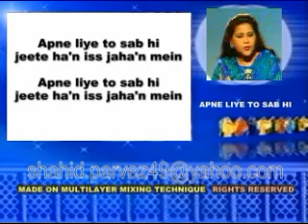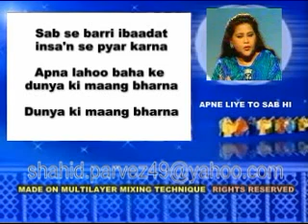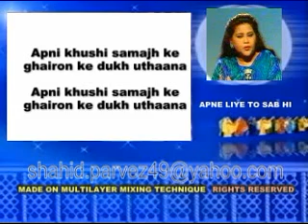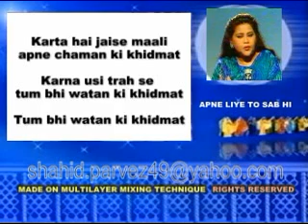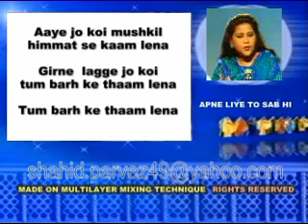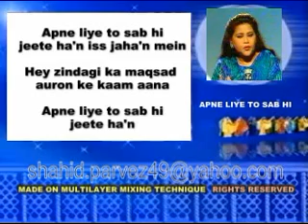APNE LIYE TO SAB HI JEETE HA'N INSTRUMENTAL BY SHAHID PARVEZ CH